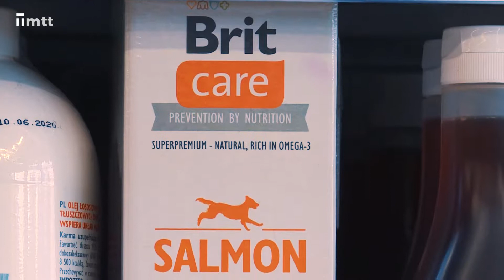SUPER ZOO - Starostlivosť o srsť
Takto sa váš domáci miláčik stane výstavným kusom!